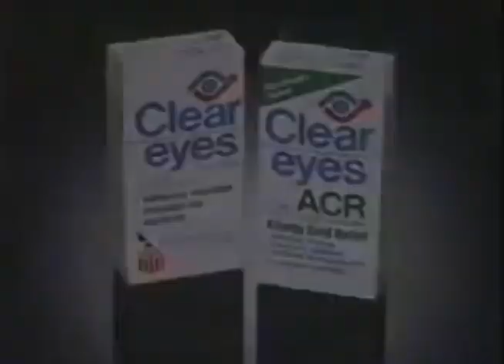Ben Stein Clear Eyes Compilation